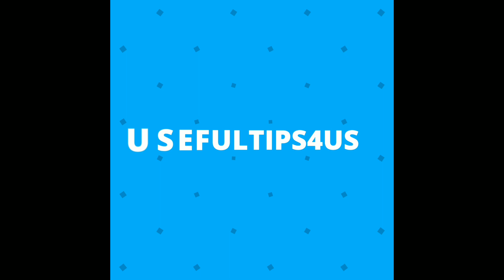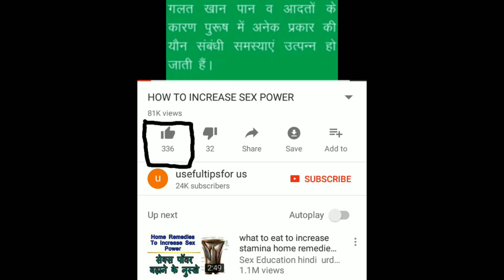movies download sites ! how to download movies Full HD ! Hindi HD movie download ! baaghi 2 full mov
यहा se download करे movies. I explained the best movies download sites in this video. I explained the best hindi movies download sites. I explained the best sites for HD movies download.how to download movies.
bollywood latest movie download,how to,download movies on release date,sanjay sharma g,Hindi,urdu,اردو,download movies,how to download movies,how to download latest movie,2017 movies,bahubali 2 full movie download,bahubali 2 full movie download in hindi,robot 2.0,robot 2.o full movie download,Toilet Ek Prem Katha Full Movie Download Free HD,Thugs of Hindostan full movie free download,Firangi,tiger zinda hai full movie free download,Padman,padm
avati full movie
baaghi 2 full movie,

baaghi 2,
baaghi movie 2017
baaghi 2 atif aslam song,
baaghi 2 all trailers,
baaghi 2 budget,

baaghi 2 release date,
baaghi 2 ad,

baaghi 2 collection,
baaghi 2 filmywap
baaghi 2 songs video,
baaghi 2 full movie in hindi,

baaghi 2 car ad,
how to download baaghi 2,
baaghi 2 reaction,
baaghi 2 comedy,
baaghi 2 movie,
baaghi 2 breakdown,
baaghi 2 action,
baaghi 2 bgm,
baaghi 2 baaghi 2 trailer,
baaghi 2 new songs,
baaghi 2 cinema,
baaghi 2 songs,
baaghi 2 all video,
baaghi 2 cartoon,
baaghi 2 audio song,
how to download baaghi 2 full movie hd,
baaghi 2 bollywood,
baaghi 2 cast,
baaghi 2 cham cham,
baaghi 2 actress,
baaghi 2 online watch
baaghi 2 actors,
baaghi 2 bagi 2,
baaghi 2 all song,
baaghi 2 trailer,
how to download baaghi 2 full movie,
baaghi 2 trailer reaction,
how to download baaghi 2 trailer,
baaghi 2 teaser,
baaghi 2 hd video download
baaghi 2 all video song,
baaghi 2 body,
baaghi 2 background music,
baaghi 2 bollywood movie,
baaghi 2 baaghi 2 ka trailer,
baaghi 2 copy,
baaghi 2 full movie song,
baaghi 2 game,
baaghi 2 guide,
baaghi 2 film song,
baaghi 2 cinema gaan,
baaghi 2 hindi movie,
baaghi 2 get ready to fight,
baaghi 2 hd song,
baaghi 2 heroine,
baaghi 2 hd full movies,
baaghi 2 com,
baaghi 2 item song,
baaghi 2 dialogue,
baaghi 2 hairstyle,
baaghi 2 song video,
baaghi 2 dance,
baaghi 2 interview,
baaghi 2 dj song,
baaghi 2 dance video,
baaghi 2 director,
baaghi 2 gaana,
baaghi 2 hd video,
baaghi 2 download,
baaghi 2 dance song,
baaghi 2 get ready to fight song,
baaghi 2 date,
baaghi 2 international trailer,
baaghi 2 goa shooting,
baaghi 2 gym,
baaghi 2 song,
baaghi 2 drawing,
baaghi 2 ek do teen,
baaghi 2 ek do tin full song,
baaghi 2 ek do tin song,
baaghi 2 editing,
baaghi 2 hd video song,
baaghi 2 first look,
baaghi 2 episode,
baaghi 2 hd trailer,
baaghi 2 event,
baaghi 2 geet,
baaghi 2 editing picsart,
baaghi 2 english,
baaghi 2 ek do tin,
baaghi 2 hot,
baaghi 2 english trailer,
baaghi 2 full movie 2018,
baaghi 2 full song,
baaghi 2 full trailer,
baaghi 2 hd,
baaghi 2 full video song,
baaghi 2 fight,
baaghi 2 latest,
baaghi 2 jaby reaction,
baaghi 2 latest song,
baaghi 2 in hindi,
baaghi 2 ka title,
baaghi 2 latest trailer,
baaghi 2 image,
baaghi 2 information,
baaghi 2 mundiyan,
baaghi 2 lo safar,
baaghi 2 movie song,
baaghi 2 movie full hd,
baaghi 2 in tamil,
baaghi 2 music,
baaghi 2 mistakes,
baaghi 2 kiss,
baaghi 2